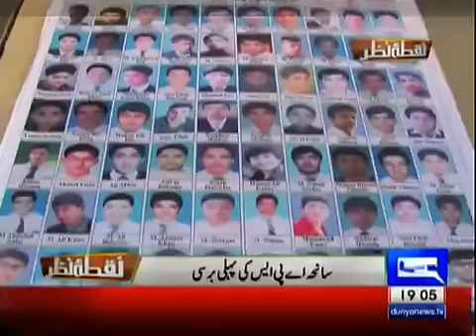Nuqta e Nazar - 15 December 2015 | Dunya News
Watch Nuqta e Nazar , 15 December 2015 as host Ajmal Jami is joined by Mujeeb ur Rehman Shami as they discuss APS school first anniversary .

/subscription_center?add_user=dunyanews1